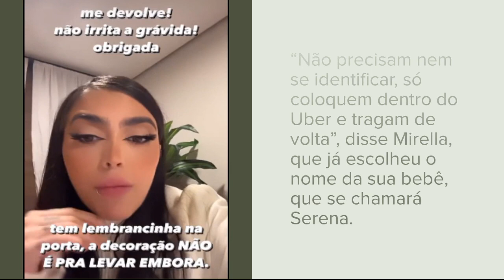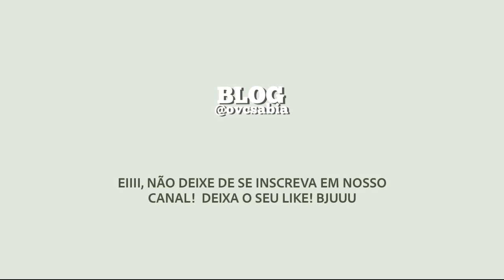MC Mirella fica furiosa com convidados do chá revelação que levaram ursinho de decoração